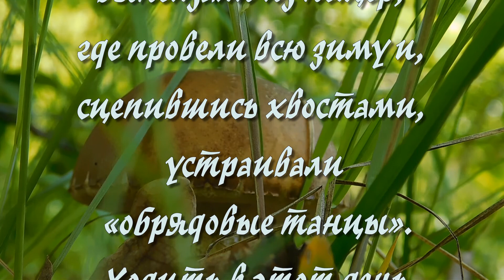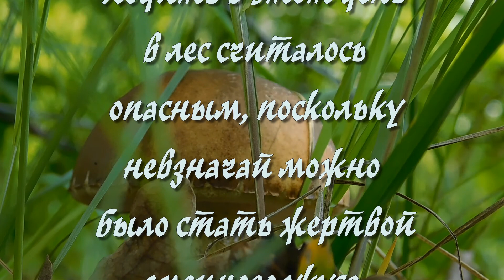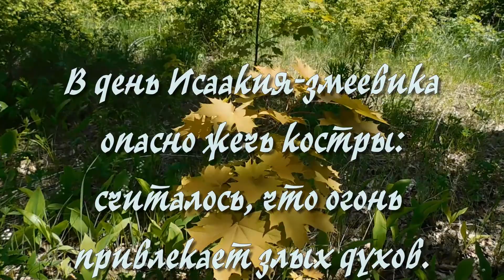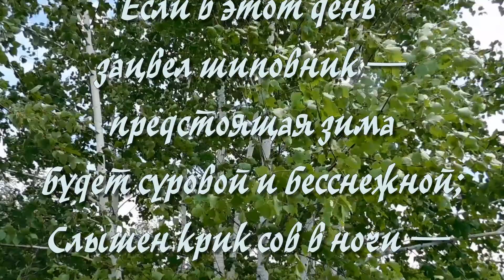12 июня 2021 ИСААКИЙ ЗМЕЕВИК: как избежать беды в Змеиный праздник.Что нельзя делать.Приметы.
12 июня народный праздник Исаакий - Змеевик. Змеиный праздник. Что нельзя делать. Народные традиции.

12 июня церковь отмечает День святого Исаакия. Это не самый лучший день в году, он довольно опасен. Под угрозой находится каждый, кто выйдет из дома. Приметы помогут уберечься от беды.

народный праздник,день исакия,исакиев день,змеиный праздник,приметы,поверья,традиции,обычаи,обряды